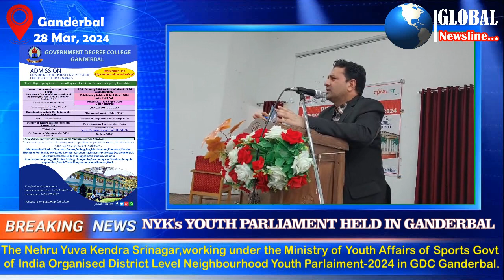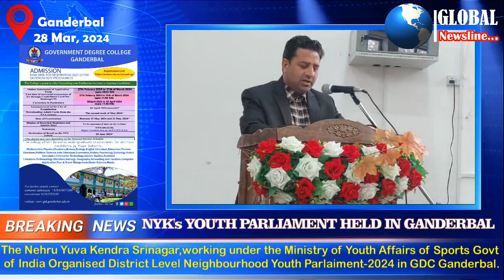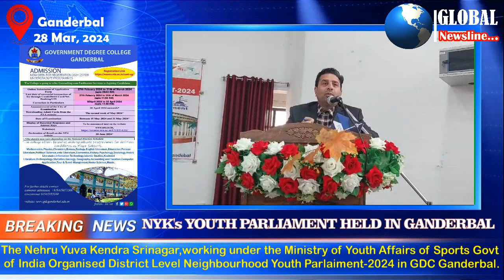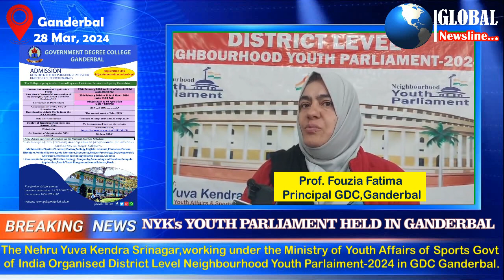NYK's YOUTH PARLIAMENT HELD IN GANDERBAL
The Nehru Yuva Kendra Srinagar, working under the Ministry of Youth Affairs of Sports, Govt
 of India Organised District Level Neighbourhood Youth Parliament-2024 in Government Degree College Ganderbal on Wednesday.